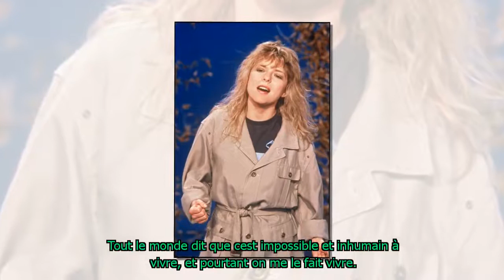Christine Haas : "France Gall avait peur de ne pas avoir d'enfant"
Dans l'émission "6 minutes pour trancher" sur RTL ce lundi 8 janvier, Christine Haas revient sur ses souvenirs avec France Gall. D'après l'astrologue, "elle avait peur de ne pas avoir d'enfant".